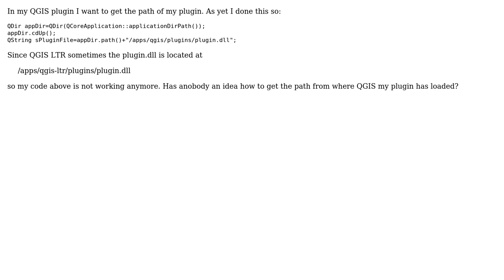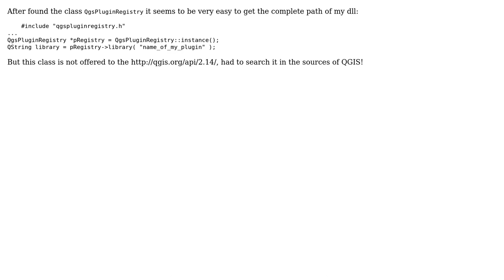GIS: get path from where QGIS is loading the plugin dll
With thanks & praise to God, and with thanks to the many people who have made this project possible! You are responsible for your own actions.